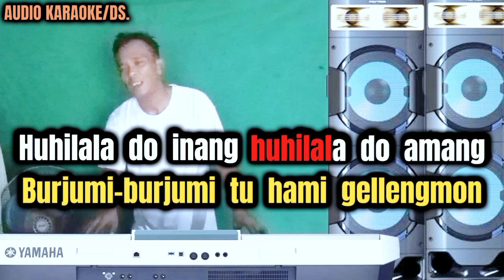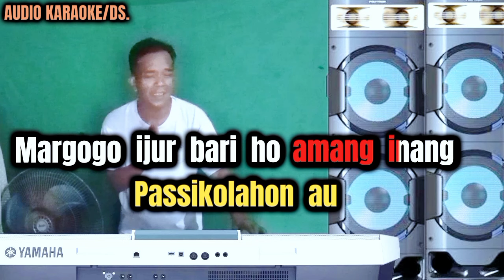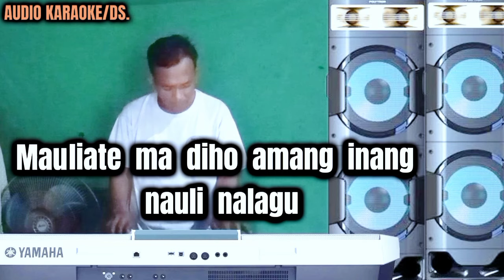MARGOGO IJUR BARI_KARAOKE_REMIX FULL BASS_Cipta.Serli Napitupulu.HD